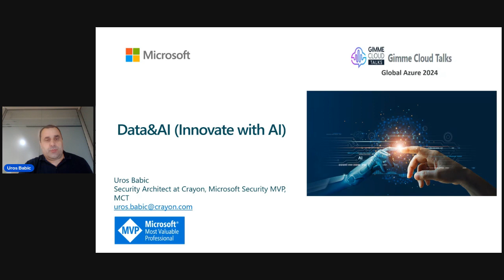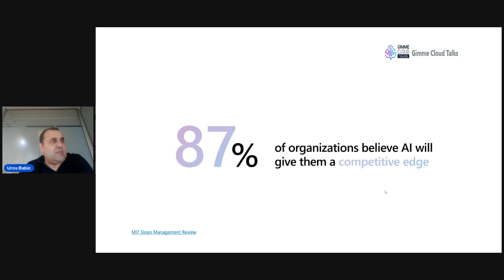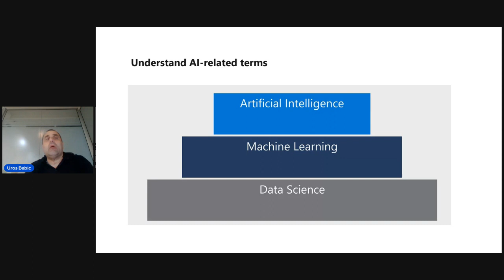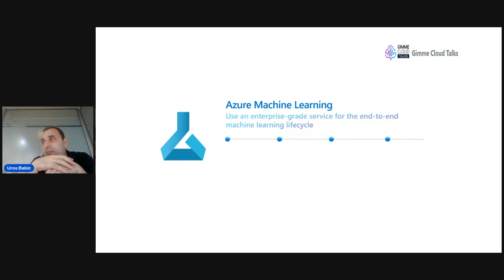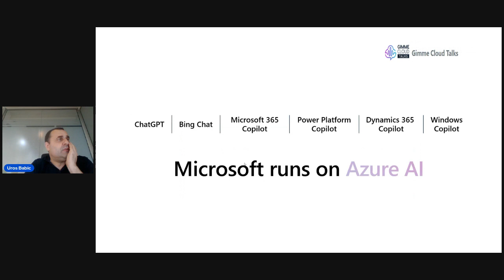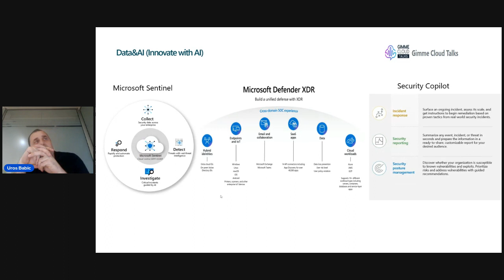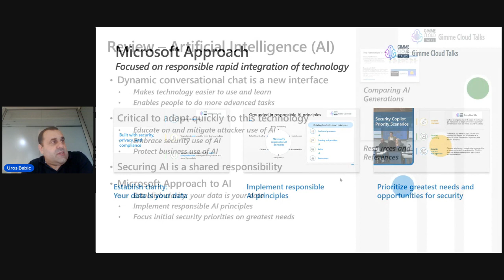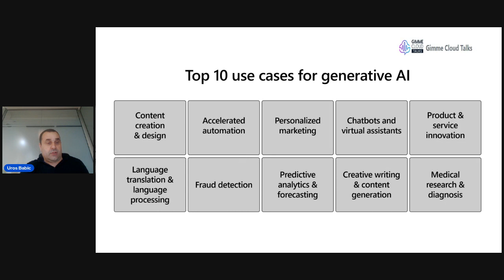GlobalAzure2024 Data & AI (Innovate with AI) - Uros Babic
Agenda:
1. Get started with Azure AI Services
2. Azure AI services
Azure Machine L earning
Cognitive Services
Azure Open Al Services
3. Microsoft Copilot
4. AI for Security
5. Al Shared responsibility model
6. Accelerate cloud-native app innovation with Azure and Al
7. Questions/Answers